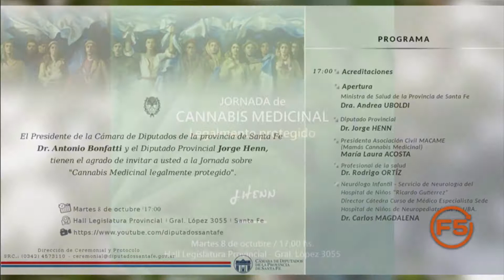Laura Acosta, MACAME - Martes 08/10: Jornada de Cannabis medicinal - F5 04 10 19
Laura Acosta - de MACAME (Mamas Cannabis Medicinal Santa Fe)
El proximo martes 8 de octubre a las 17.00 hs se realizará  la Jornada de Cannabis Medicinal. Será en el Hall de la Legislatura Santafesina (Av. Gral López 3055).
 Programa a cargo:

🔸 Ministra de Salud Dra. Andrea Uboldi
🔸 Diputado Dr. Jorge Henn
🔸 Laura Acosta Pte. de MACAME
🔸 Dr. Rodrigo Ortiz, Médico del Dolor
🔸 Dr. Carlos Magdalena, Neurología Infantil

Con entrada libre y gratuita